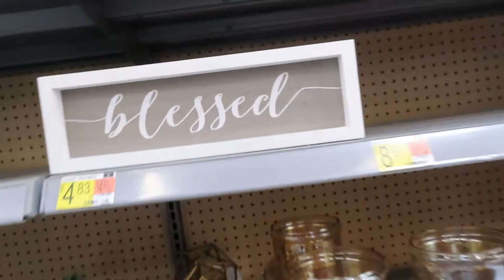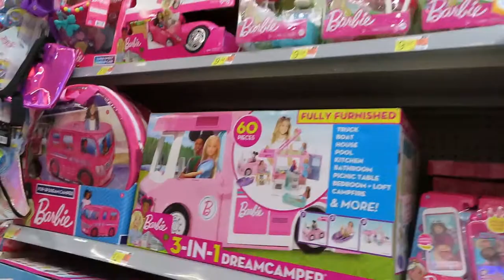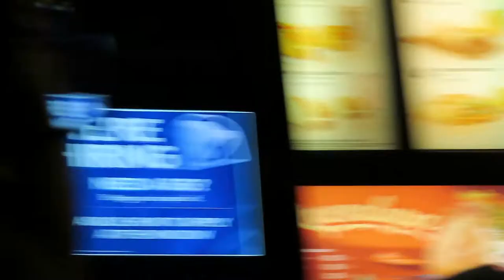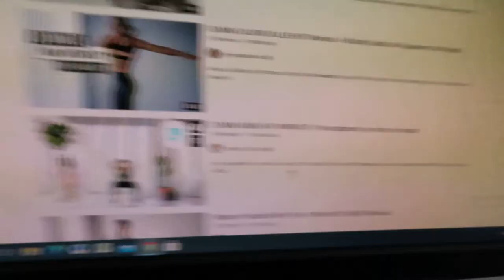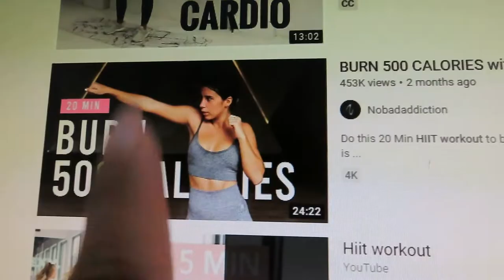Day in the life of a Agency Nurse|Hookah Lounge|SPRING BREAK week 😎